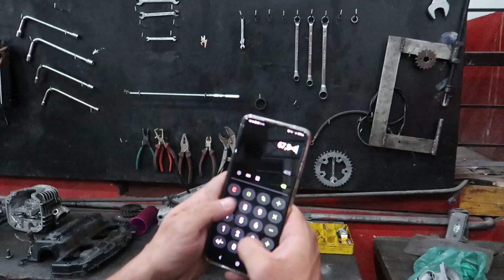CG 150 PISTÃO 67 PINO 14 + PINO CURSADO 2MM 221cc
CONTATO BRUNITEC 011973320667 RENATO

💥KIT 210CC FLEX + COMANDO PREPARADO CG 150 TODAS💥

💥KIT 210CC TAXADO + COMANDO PREPARADO + BIELA + PINO 2MM CG 150💥

 💥 KIT 4mm FAN 125 2009💥

 💥 KIT 4MM + COMANDO FAN 125 2009💥

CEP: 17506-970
MARILÍA - SP

👇QUER PREPARAR SUA MOTO? LIGUE JÁ!👇

📞 CONTATO PROFISSIONAL